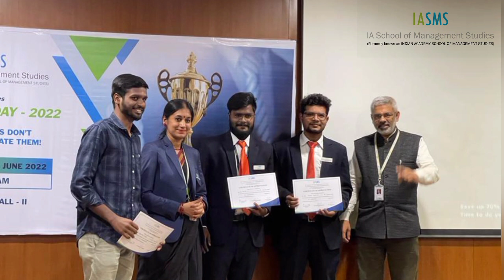Achievers day 2022 IA School of Management Studies IASMS